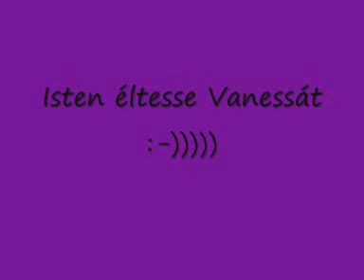Vanessa.wmv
Boldog szülinapot kiván édesanyád..:-)